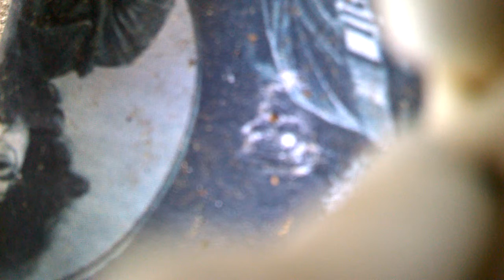WP 20190611 17 56 57 Pro